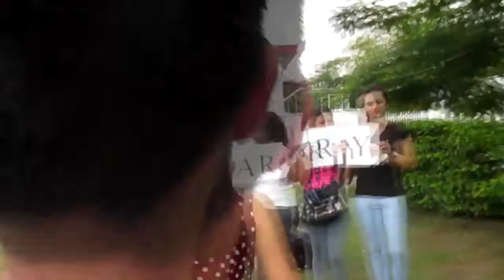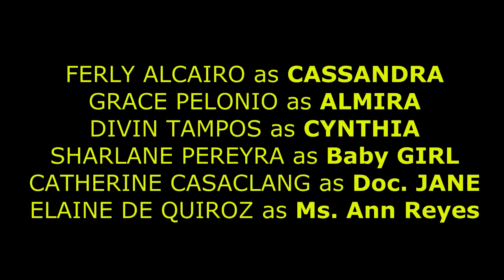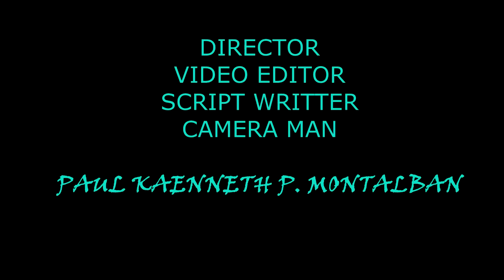"IKAW LANG AT AKO"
starring: BSBM-FMGT 3B

Joan Trongcoso as Mel
Mark Jerome De Guzman as Zandro
Nowelito Pablo as Christoff

Joyce Potente as Mitch
Ludivina Lagoring as Kylie
Jamine Celestial as Aubrey

Willan Pimentel as Randolf
Maria Deserie Casao as Maddy
Patrick Bongabong as Brando
Merrile Charita as Andrea
Jellyn Javinal as Yaya Conching
Abigail Sangalang as Macy

Ferly Laine Alcairo as Cassandra
Grace Pelonio as Almira
Divine Tampos as Cynthia
Sharlane Pereyra as Baby Girl
Catherine Casaclang as Doc. Jane
Ma. Elaine De Quiroz as Ms. Ann Reyes

Director: Paul Kaenneth Montalban
Video Editor: Paul Kaenneth Montalban
Script Writer: Paul Kaenneth Montalban
Camera Man: Paul Kaenneth Montalban

SOUNDTRACKS:
- Ikaw lang at ako by Liezel Garcia
- My Heart Has A Mind of it's own by Christian Bautista
- In the arms of an Angel by Sarah Mclachlan
- Hulog ng Langet by Angeline Quinto
- Mahal Kita by MAricris Garcia
- Love me like you do (instrumental)

Special Thanks to:
Casaclang's Residence
Movie Maker
Pereyra/Celestial/De Guzman Camera's